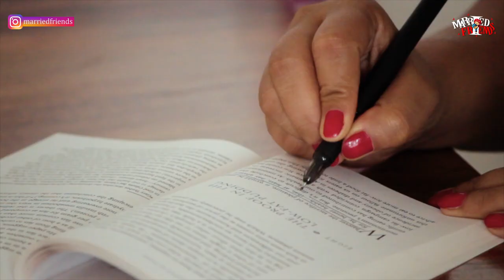Home Cafe - Nachos with Salsa & Cheese Sauce | Orange Punch | Best Nachos Recipe | ASMR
TOPIC - Home Cafe - Nachos with Salsa & Cheese Sauce | Orange Punch | Best Nachos Recipe | ASMR

Hi Friends,

Here is another episode of our Home Cafe series. If you are thinking about what exactly is home cafe series. Well, it is a food video where we share recipes (that you mostly order in cafes) - something to eat and drink (mocktail). With these videos, we try to inspire people to cook something good at home and have experience with the food that you eat. Eating is not just about filling your stomach when you are hungry. It is an experience. Enjoy every bite that you get. Have pleasure in eating food with your loved ones.

We mostly go out to have an experience and we both love that. But we try to experience that same feeling even at home. We light up the candles. Play some music. Create an environment. And dine together and talk about the day. It is such a pleasure. And it is said that one can not sleep well, love well, live well if one does not dine well. So, don't just eat food. Enjoy the food. Have a bond with the food.

In this home cafe episode, we shared the recipe of nachos loaded with salsa, beans and cheese sauce. You don't need the oven for that. It is so much better than what you get in restaurants and cafes. It is my go-to when friends come over or we have a date night at home. You definitely try this Mexican loaded nachos at home.

Dining at the cafe is not complete if you don't order a drink. Jatin is the king of mocktails.
He tries different kinds of mocktails at home. Although I am more of a coffee person. Anyway, in this video, he made a very different and exciting orange mocktail. He used fresh orange juice and a magical ingredient that worked really really well in the mocktail. You also try that. It is easy, simple, and very exciting and fun to drink.

I hope you enjoyed this home cafe video and do try nachos with the orange punch.

Happy cooking and eating :)

Richa + Jatin

Be Married Friends Forever!